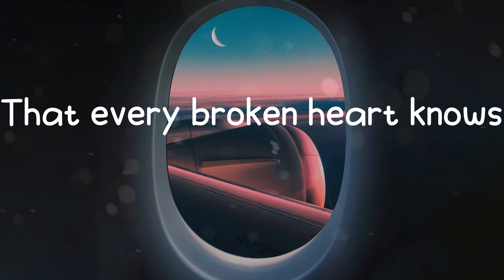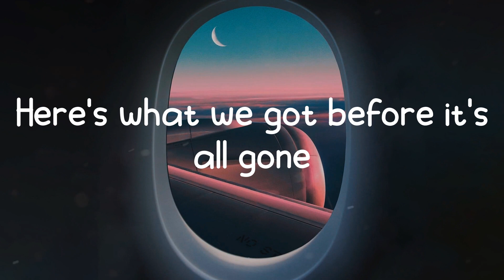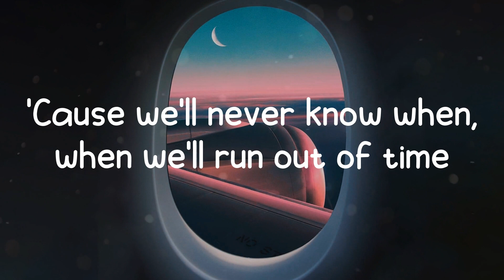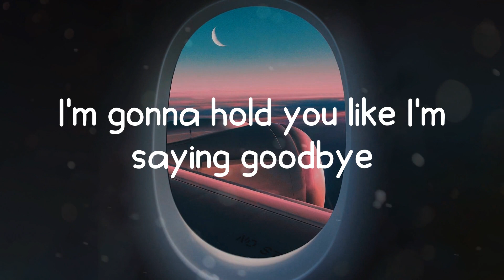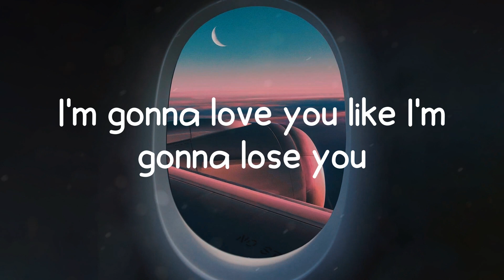Meghan Trainor - Like I'm Gonna Lose You (Lyric Video)